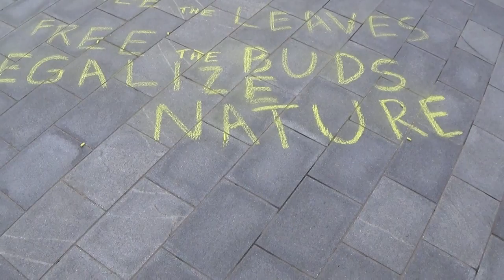NH 420 2018: 2/21 Woman Inquires About 'Permit'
Celebrants of both the annual 420 celebration and an alternative event scheduled for the time period involving the NEA and opposing gun violence gather in front of the New Hampshire capitol. Cannabis is freely consumed by attendees about the plaza.
While Garret is chalking, a woman approaches wearing an orange shirt and asks if Garret is with a group that has a permit when the camera begins recording.